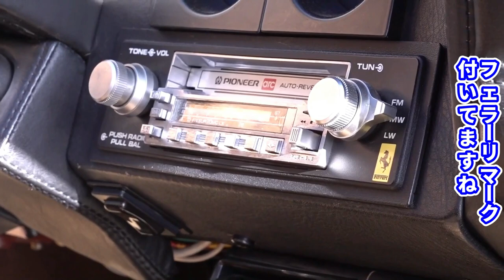【名車探訪】オーナーの愛と拘りの詰まったフェラーリ512BB【VIDEO OPTION切り抜き 飯田章 スーパーカー トミタク】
本チャンネルでは【VIDEO OPTION】様の
切り抜き動画をアップロードしています。

【チャプター】
00:00 車両紹介
07:38 試乗開始

【元動画】
512BB & エスパーダ! アキラ 名車探訪#02 オフィストミタク の スーパーカー を拝見!【新作】